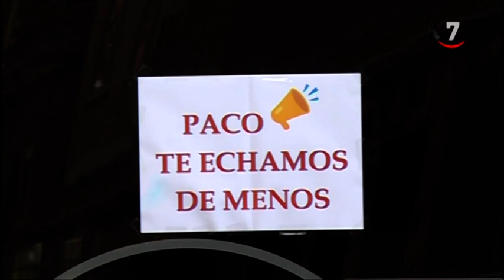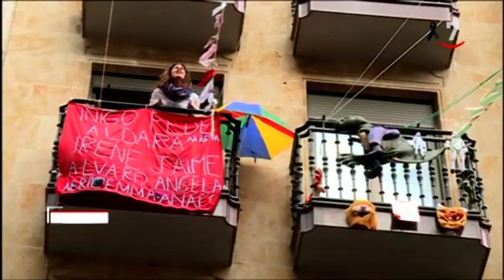La colorida calle de Pollo Martín en Salamanca